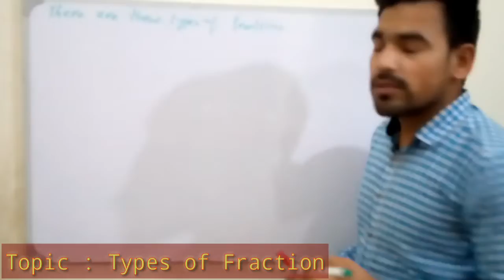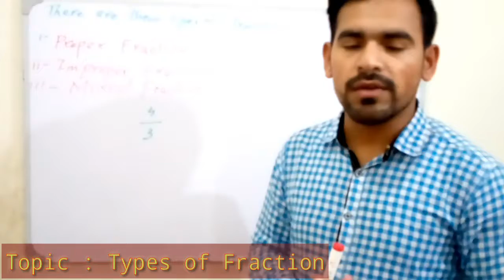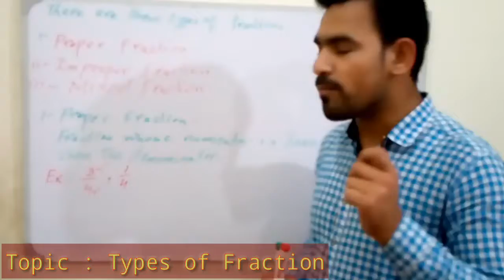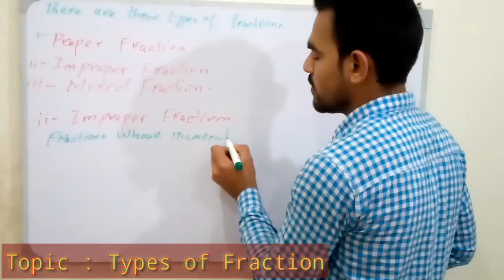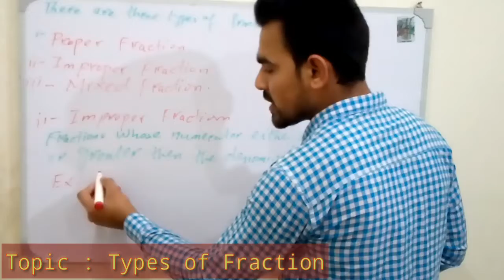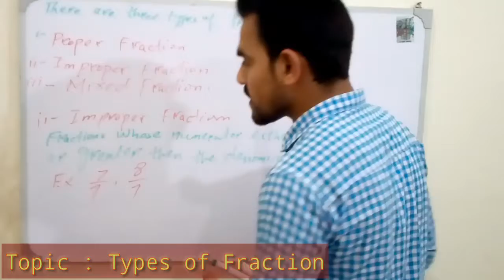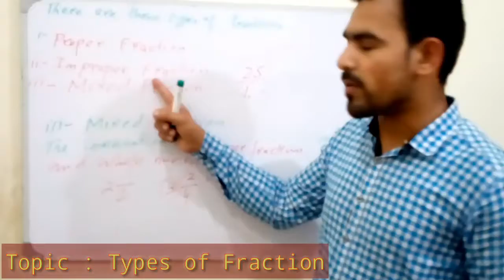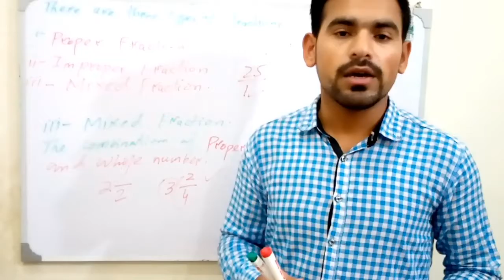Types of Fraction | Maths Technician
This Lecture is yseful for All kinds of students.

 After watch this video all students will be able to learn about Fraction..